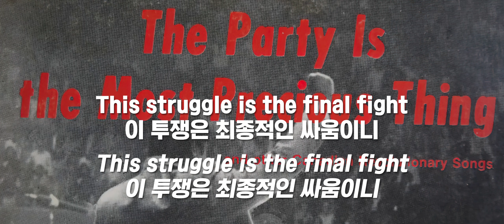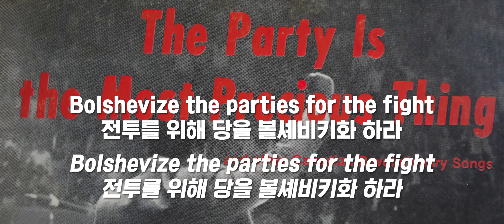[번역/캐나다] 만국의 노동자여, 단결하라 - Workers of All Countries, Unite!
The proletariat is the gravedigger
Of the old society
And all the anti-Marxist trends
would save the bourgeoisie

Workers of all countries, unite
This struggle is the final fight
With nothing to lose but chains
And the whole wide world to gain

The Marxist-Leninist parties
Have gathered in Montreal
To hoist the glorious banner —
Our battlecall

The light of Marxism burns bright
Defending Marxism's unity
Against distortions by the enemy

The unity of Marxists-Leninists
is an irresistible trend
heralding the unity
of our workingmen

Bolshevize the parties for the fight
With Marxism-Leninism
We'll usher in communism